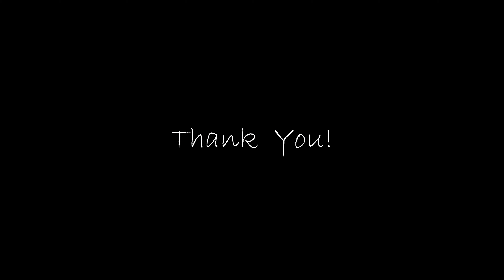Chura Liya Hai | R D Burman | Piano Cover by Om Upadhyaya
Hi! I am pleased to present the piano cover of the song Chura Liya Hai (चुरा लिया है) from the 1973 movie Yaadon Ki Baaraat. This song was sung by Asha Bhosle and Mohd. Rafi and its music was composed by R.D. Burman. The version I chose as my reference can be accessed by visiting the following YouTube

This piano version is in key of A minor and is based on the arrangement by my teacher Shri K.M. Sharma

Your suggestions and feedback are welcome.